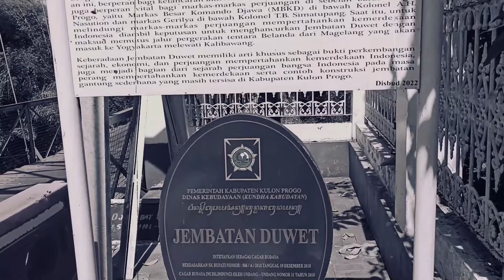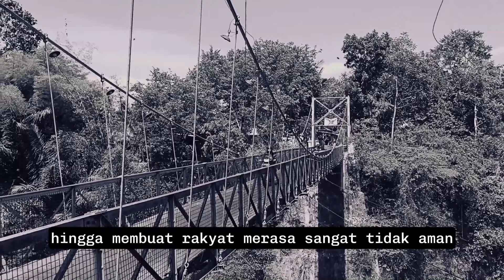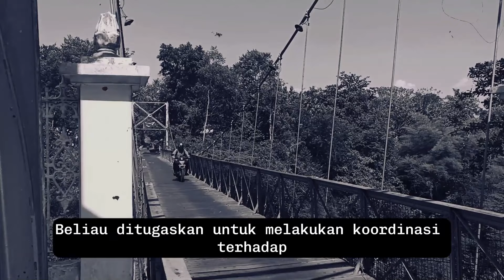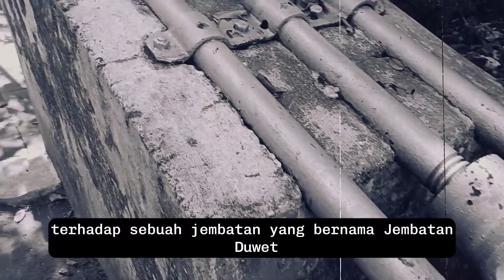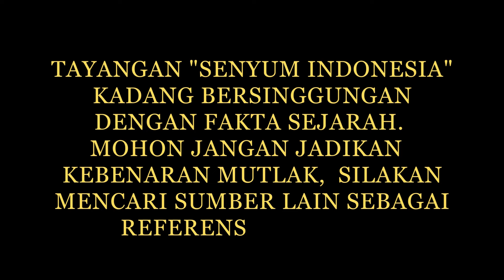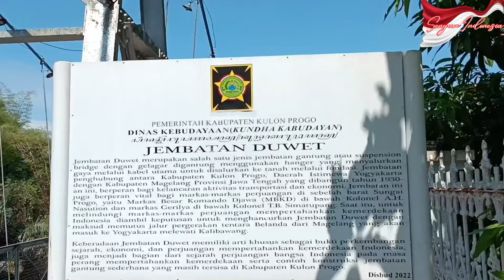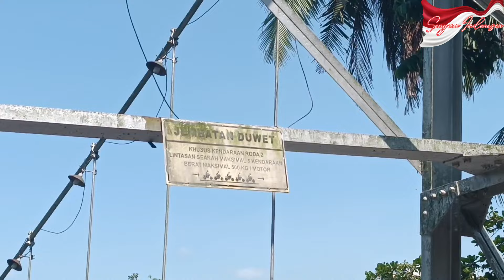YANG BERMOBIL JANGAN COBA-COBA LEWAT JEMBATAN INI! | SENYUM INDONESIA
YANG BERMOBIL JANGAN COBA-COBA LEWAT JEMBATAN INI!

Jembatan Gantung yang menghubungkan KulonProgo dengan Wilayah Magelang Jawa tengah ini, dibangun di awal tahun 1900-an.
posisinya yang strategis sempat menjadi "barikade" bagi para Pejuang di era Setelah kemerdekaan.
keindahan jembatan gantung ini hingga kini tetap terlihat meski usianya semakin menua. dan pastinya bukan untuk wisatawan mendang-mending yang hanya mendatangi lokasi-lokasi yang viral saja.

Mari kunjungi bersama Senyum Indonesia